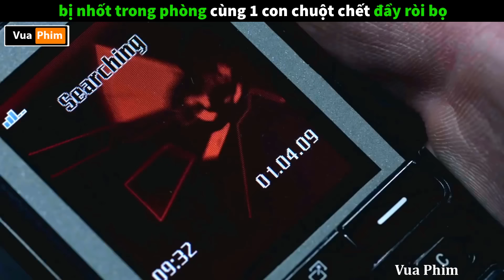Sinh Tồn khi bị Nhốt Trong Kho Bạc - review phim iron door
review phim cánh cửa sắt.
review phim kinh dị hay cánh cửa sắt iron door, thanh niên bị nhốt trong phòng kín cùng 1 cô gái. phim lẻ hay, review phim hay 2022. phim gay cấn hồi hộp.